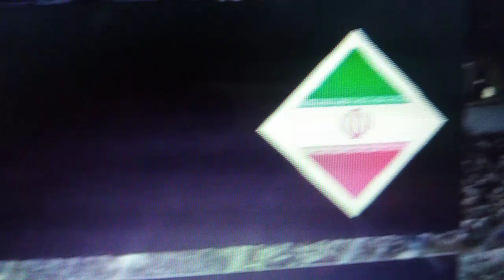FINAL Y CAMPEÓN LA COPA MUNDIAL DE LA FIFA QATAR 2022 CODIGO QATAR